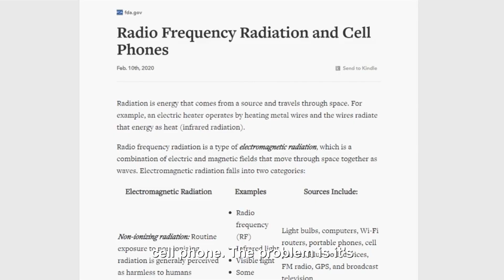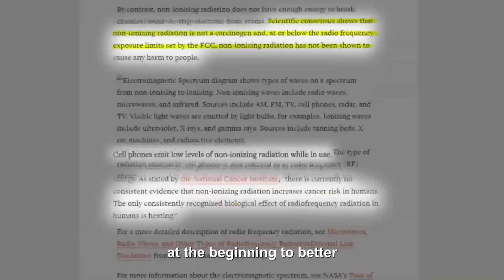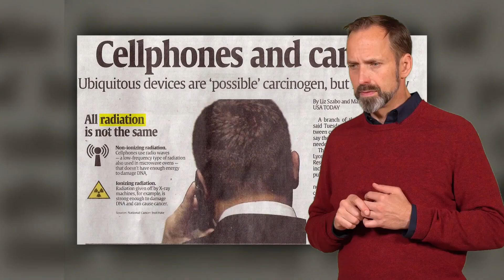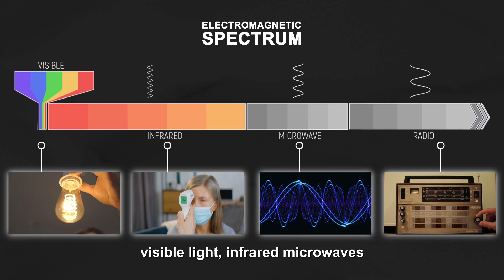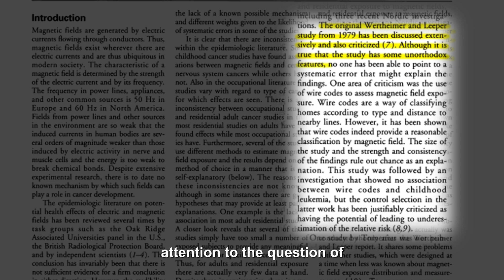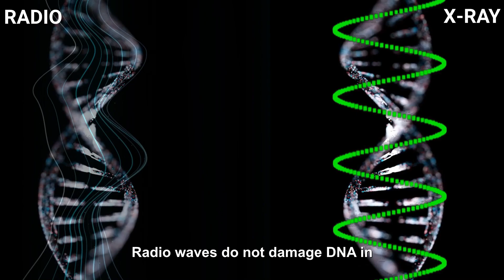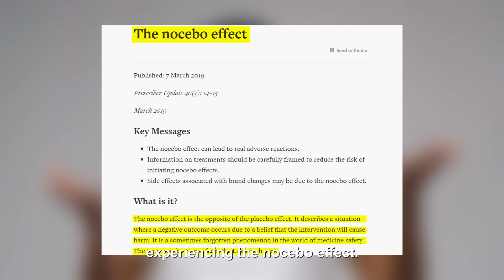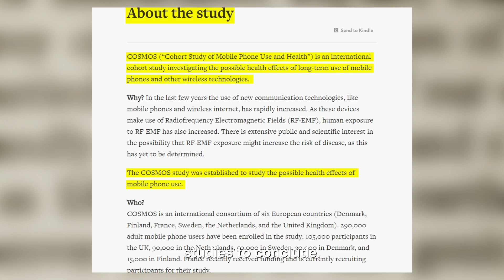The Terrifying Effects of The Phone That You Should Know [URGENT]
We are constantly surrounded by electricity. It makes our lives easier, safer, and more fun. And most of us never think about it. Electricity is the movement of an electric charge. This movement generates electric and magnetic fields that spread out through space and carry energy. The phenomenon is known as electromagnetic radiation. The word radiation can make people extremely nervous, but to radiate simply means to give off energy. It's like when your house's radiator emits heat through infrared radiation. Different parts of the electromagnetic spectrum correspond to different types of radiation, and many of them are perfectly harmless.

Script – CurioStation
Narration – CurioStation